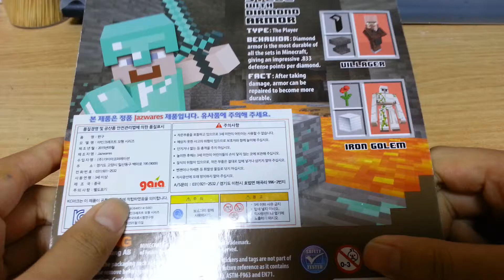마인크래프트 스티브 모형 ㅎㅎㅎ♥♥♥♥♥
마인크래프트 광팬!!!양띵도 !